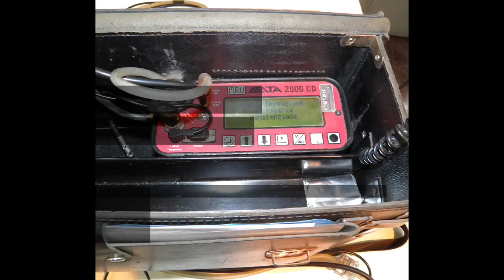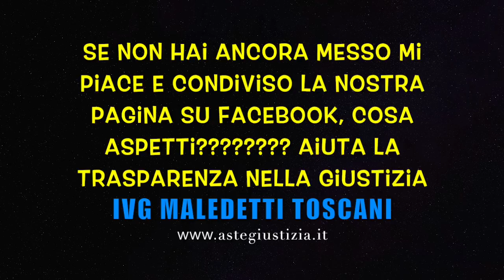Attrezzatura Generale 5 dicembre 2015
Questo video riguarda Attrezzatura Generale 5 dicembre 2015